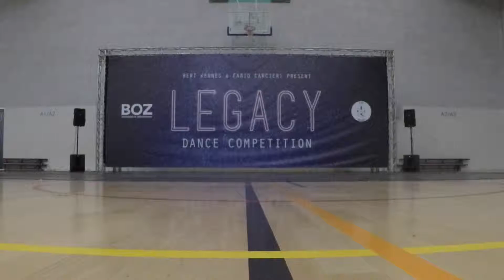178 Caycé Knox & Lieselot Van Kerckhove